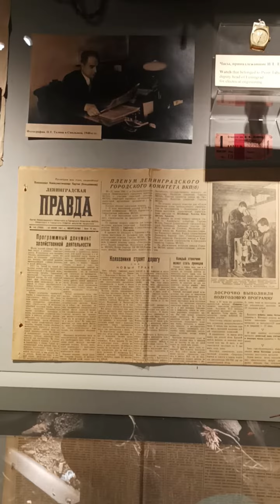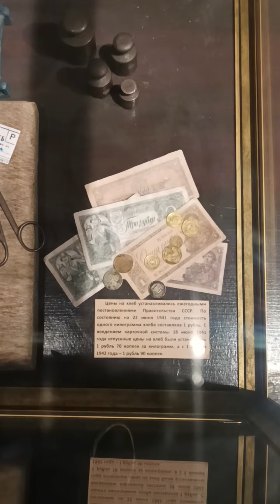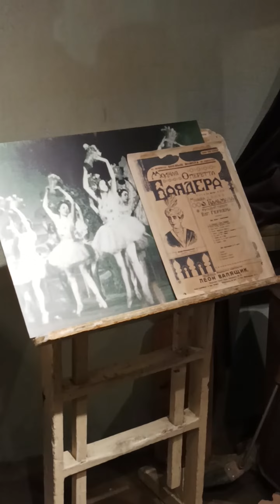Музей обороны и блокады Ленинграда